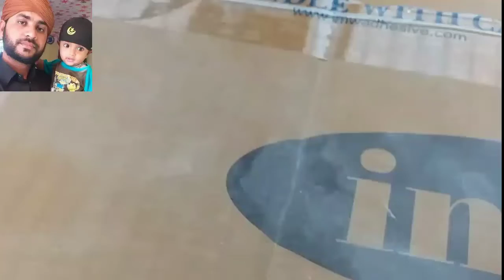jaipur ke lalsare galsare morpankhi saste kabootar......